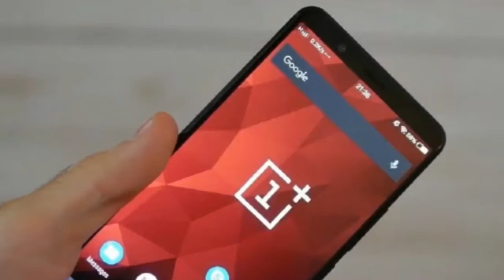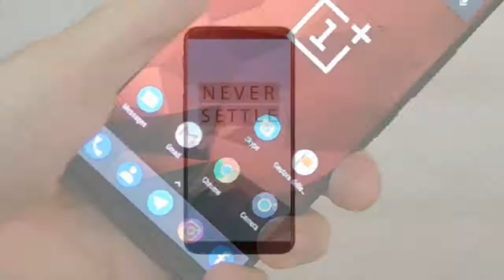OnePlus 5T - A TRULY POWERFUL